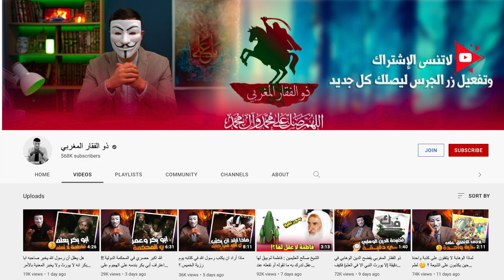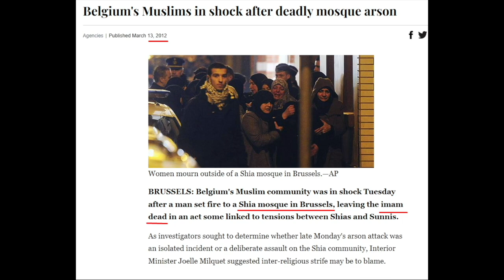Shia's in Morocco | Maulana Syed Shahryar Raza Abidi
مراکش میں شیعہ زندہ لاشیں